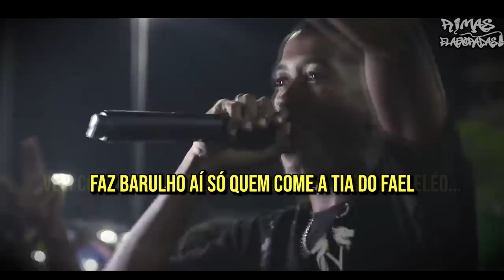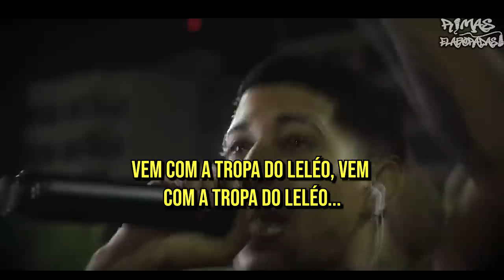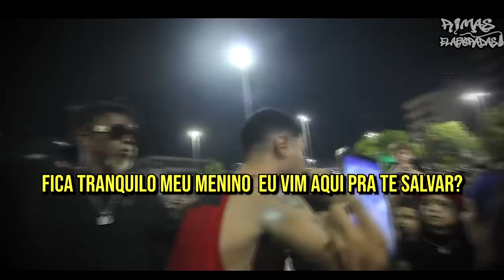37 minutos DE MUITA RIMA AB5URDA! 🔥